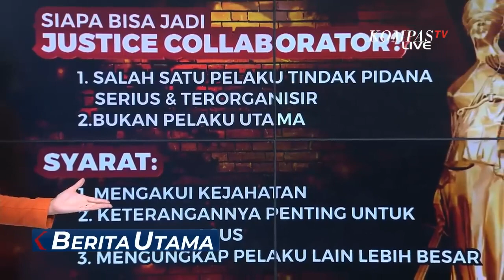Jika Eliezer Tidak Jadi JC , Apa yang Terjadi ?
Pentingnya Richard Eliezer sebagai Justice Collaborator di sidang Ferdy Sambo.